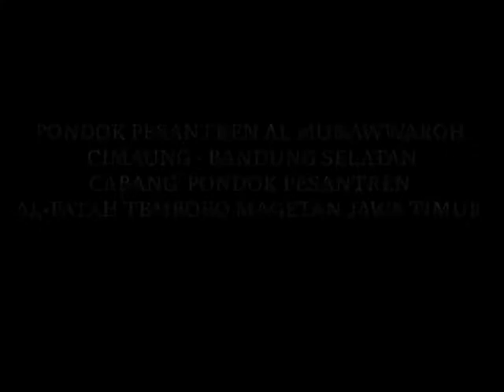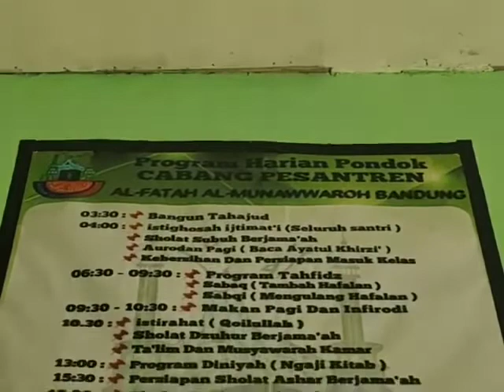PONPES AL-FATAH AL-MUNAWWAROH CIMAUNG BANDUNG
Ponpes Al-Fatah Al-Munawaroh Cimaung membuka pendaftaran calon santri baru setiap semester genap setiap tahunnya